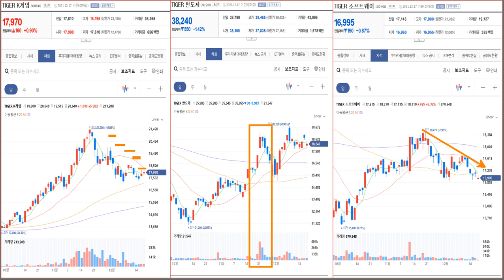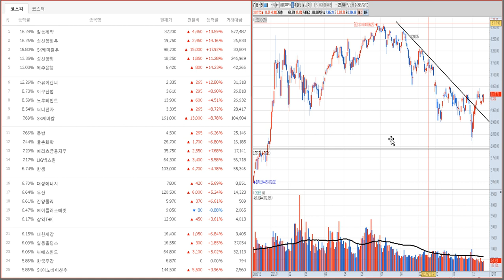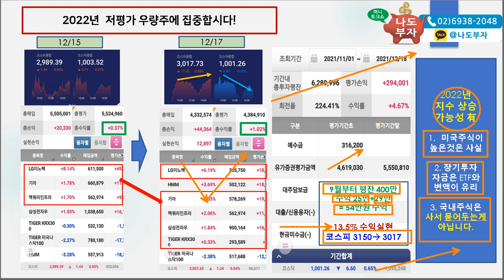주식시장 조정은 와도 안꺽일꺼예요 2부. 지금은 급락 걱정보다 보유주식 리밸런싱 통해 성장주 ETF에 투자하세요. 저평가우량주 발굴! 하락이 곧 새로운 기회입니다.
지수하락하니 연일 자극적이고 부정적인 뉴스 나옵니다. 신경쓰지 마세요.
어차피 큰 수익내려면 오래들고 있어야 합니다. 떨어질때 살 수 있는 용기를
내시고 미국금리인상 생각보다 쉽지 않습니다. 오르더라도 제한적인 범위라면
주식도 함께 오릅니다. 이때 기회를 잡으세요!

매주 우량주를 통해서 지속적으로 수익을 낼수있는 매매법! S시그널 매매법을 알려드립니다. 한번 보고끝나는 내용이 아니라 매 시그널이 나올때마다 채널을 통해서 안내드릴 예정입니다. 오르는데 팔아야하나? 내리는데 너무내려서 무서워서 못사겠다면 이제 나주부TV와 함께 어려운 시장을 함께 이겨내실수 있도록 돕겠습니다. 내일도 좋은 성과 기원합니다! 삼성전자 및 지수매매시그널 나도부자 채널